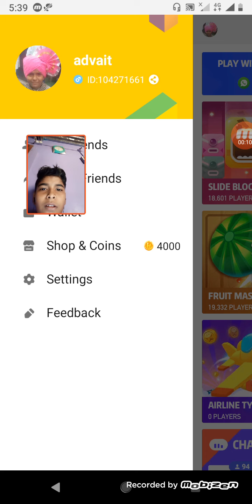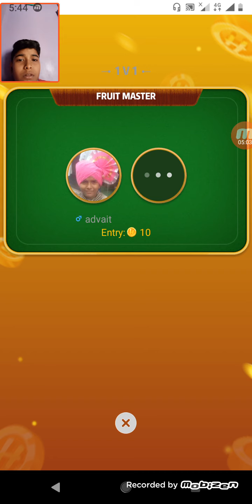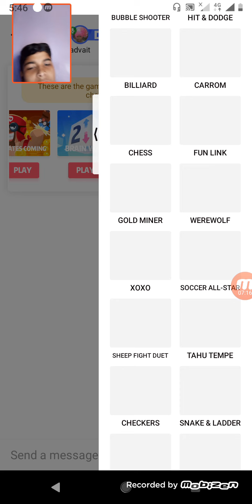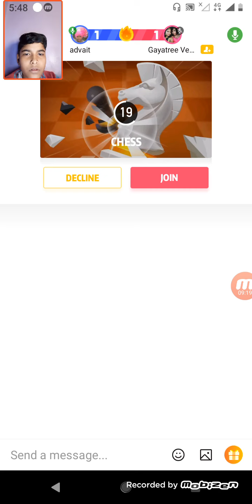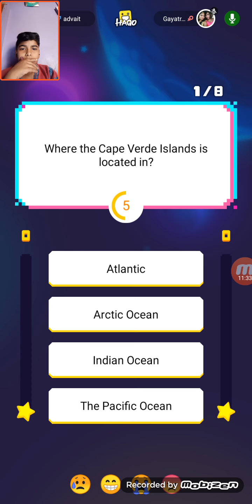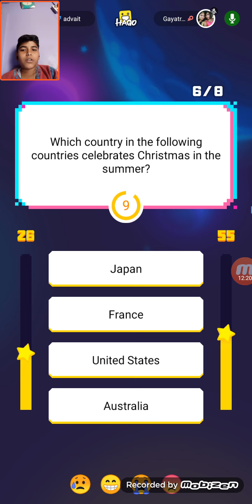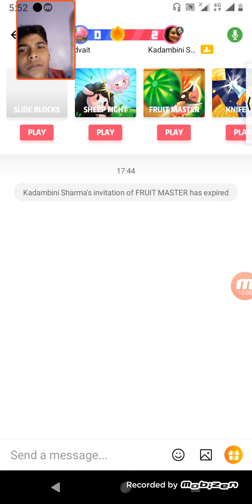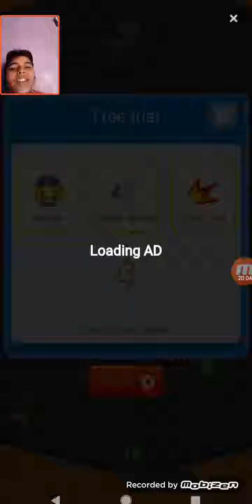))) | Hago #1 | Zombastic Gaming